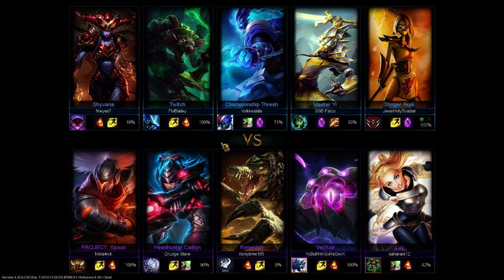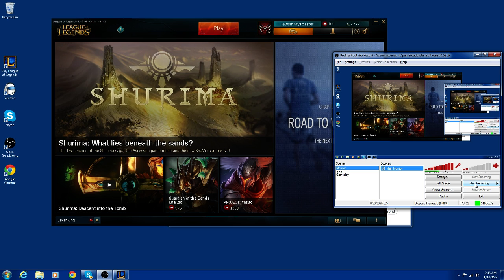League of Legends: Akali Mid Lane! 5th game Akali!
Hey guys! here is some league of legends akali mid lane gameplay, i dont do to well early, but my mid-late game is cray!